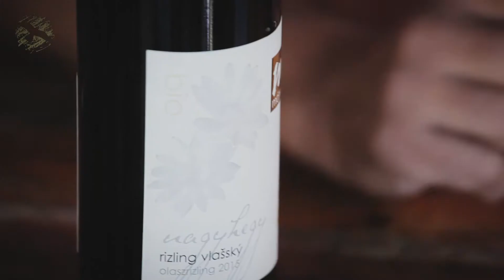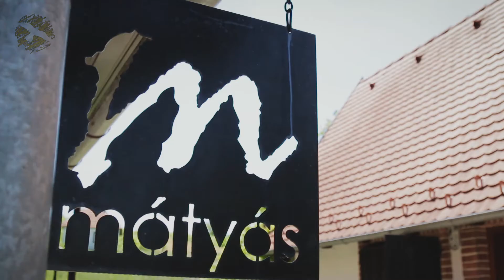Mátyás Családi Pincészet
MTISZOL FESZTIVÁL 2016. november 12.

Hisszük, hogy a Kárpát-medence politikai határoktól független ökológiai egysége felbecsülhetetlen értékekkel bír, amelyek megőrzése és felélesztése mindennél fontosabb feladat. Kiragadva ezen értékek egyik legszebbikét, a szőlőt és a bort, létrehoztuk a Terra Hungarica márkát, hogy segítségével összefogjuk és támogassuk a régió természet- és tájhű gazdálkodásra törekvő borászait, és minél szélesebb körben népszerűsítsük autentikus, adalékanyagoktól mentes boraikat. A Terra Hungarica közösségnek jelenleg 30 tagja van.
Olvasatunkban az autentikus, azaz igaz bor a természetet kímélő gazdálkodásból származó szőlőből, minimális borászati beavatkozás mellett, adalékanyagok hozzáadása nélkül készül, és ennek köszönhetően hűen tükrözi termőhelyének sajátosságait. Az így készült borok izgalmasabbak, élettelibbek és egyedibbek, mint konvencionális társaik, fogyasztásuk pedig igazi öröm azok számára, akik felismerik a valódit.